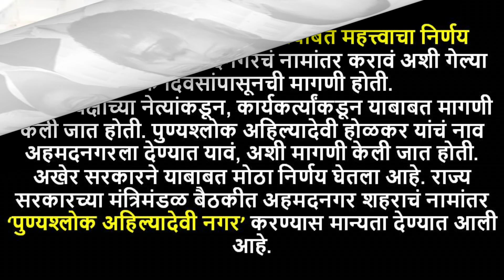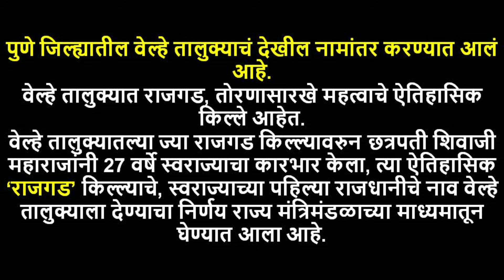महाराष्ट्रातील एका शहराचे व एका तालुक्याचे नाव बदलले I महाराष्ट्र शासन I शासन निर्णय I राज्य शासन I